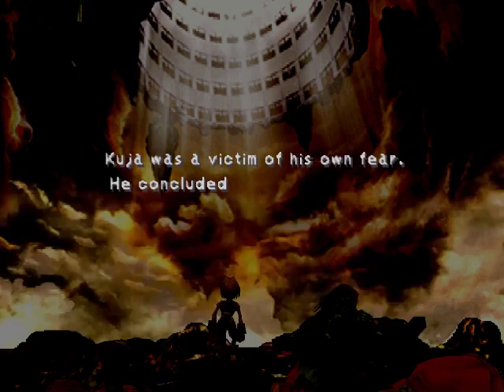Final Fantasy IX Episode 85: Who is this Guy?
Kuja has been defeated, but it's not over yet.